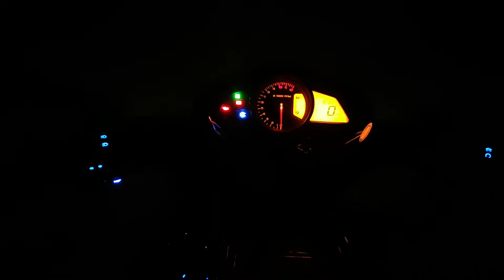Cold Start | Start My Bike After 10 day's | Will this old battery be able to start it?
This video was made only to see if the result remains when you start the bike after a long time. Anyway, for Bajaj Pulsar, people say that it is difficult to start in winter. But it did it easily.